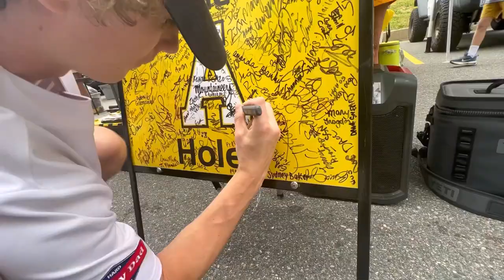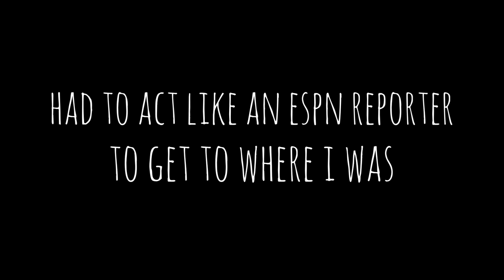UNC VS APP STATE VLOG!!